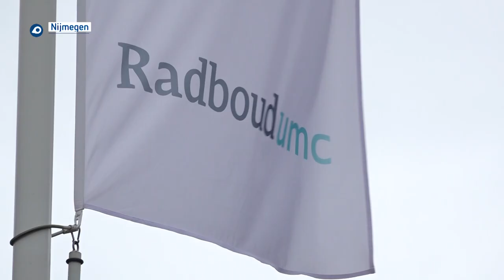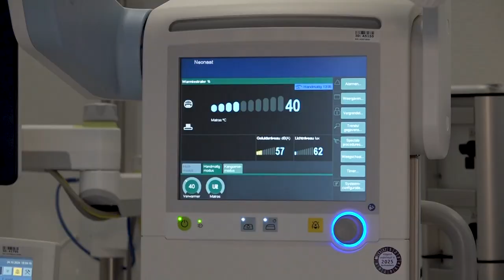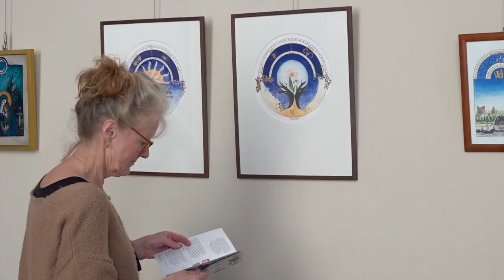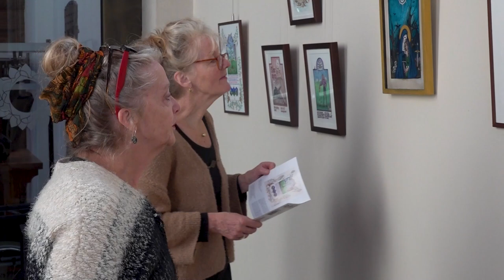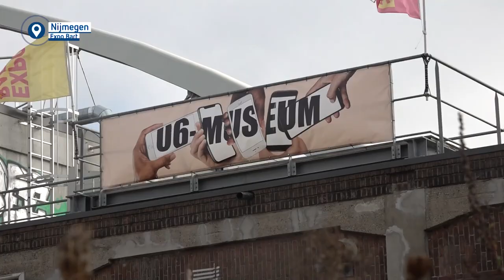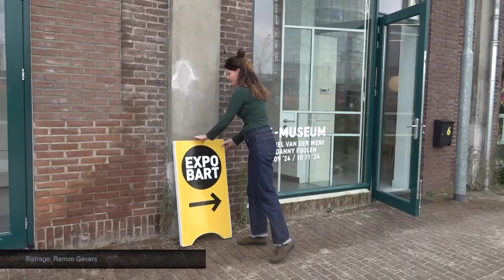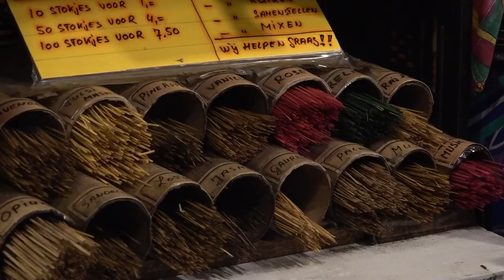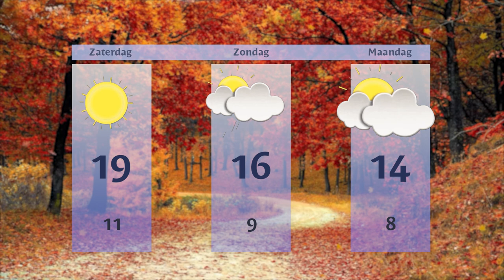Vrijdag 25 oktober 2024 || RN7 REGIONIEUWS